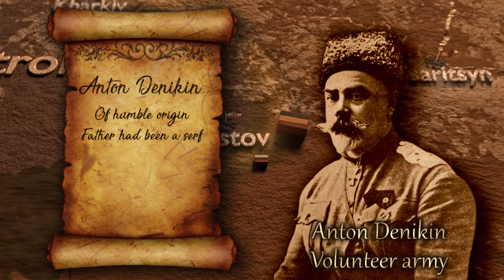How Russia Became Communist - THE RUSSIAN CIVIL WAR - 3D ANIMATION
If you would like to help the channel grow, please do recommend my videos to the various reaction channels that exist on youtube :)

I would like to thank Gonzalo for his help in the research of this video. He also has a history channel in Spanish

In November of 1917 the Bolsheviks took power in a coup. What followed was a civil war to get power out of the Bolshevik's hands